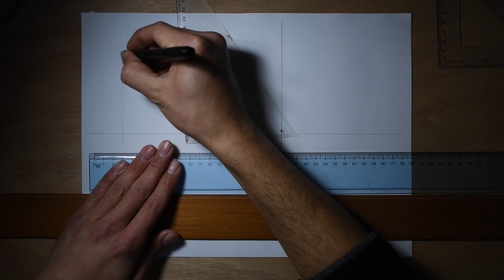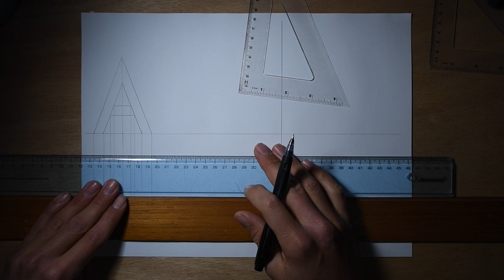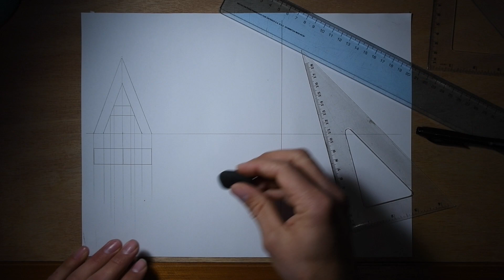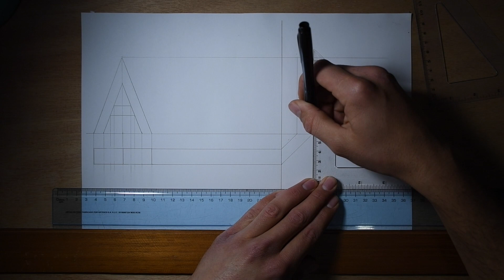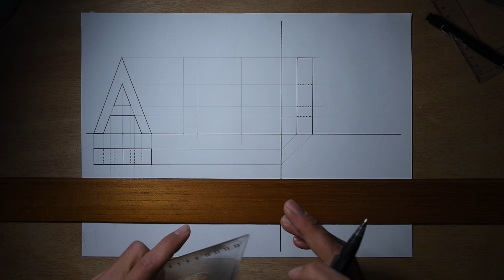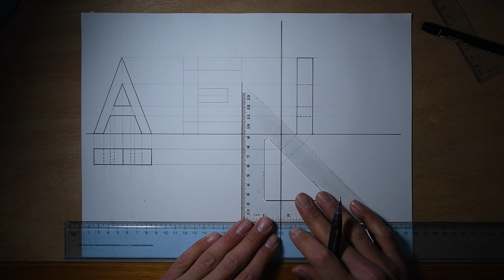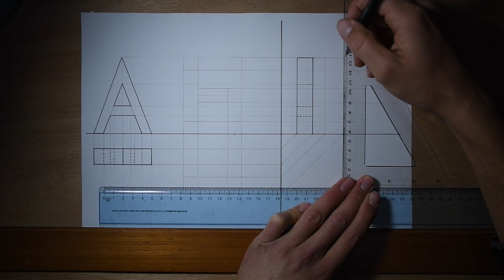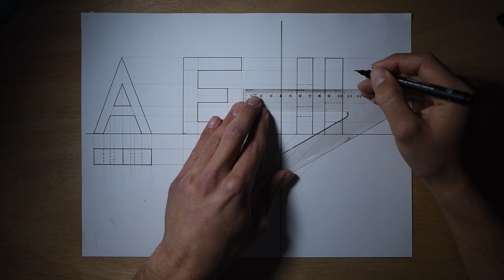Cómo hacer LETRAS en proyecciones ortogonales - Dibujo técnico.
Aprende fácilmente a trazar letras en proyecciones ortogonales. Cómo hacer LETRAS en proyecciones ortogonales - Dibujo técnico.
Letra A: Altura: 8 cm. Base: 6 x 1,5 cm. Grosor: 1 cm.
Letra E: Altura: 8 cm. Base: 6 x 1,8 cm. Grosor: 1,4 cm.
- Las medidas pueden variar según cómo cada uno necesite dibujar sus letras.